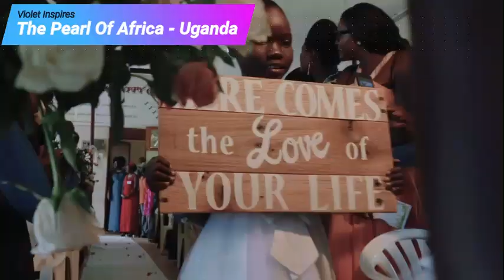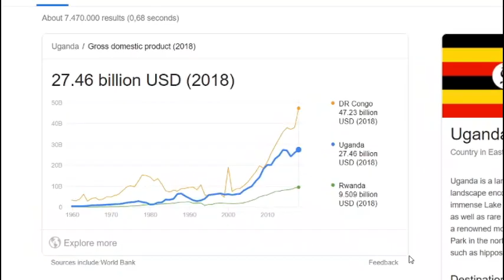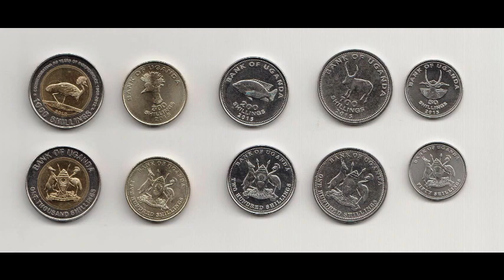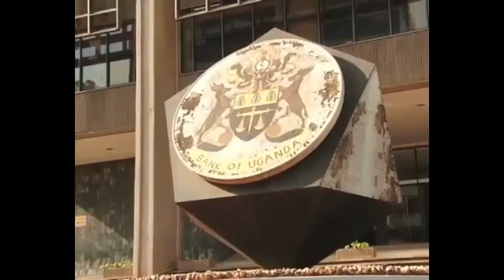THE PEARL OF AFRICA UGANDA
The key points to note if one is to visit Uganda known as "The Pearl of Africa." The Country found in East Africa whose image was affected by the dictatorship of several Leaders, that lead to wars and instability over a period of time has regained its stability to nature its beauty. A land full of green vegetation, Water bodies, Birds and Animals has sustained its economy by attracting millions of Tourist over a decade of time.

Ugandans are calm, welcoming, learnt and smart working people, characters that have attracted a lot of Foreigners to reallocate and live in Uganda. The country is affordable and with a flat landscape in most of the regions.

Kampala Industrial Park (Namanve)
Standard Guage Railway Uganda
PISTA & GERALD karizma photography
Destination wedding in Uganda Africa

By: Beats By Beam

Written and Produced By: Bruno Joe